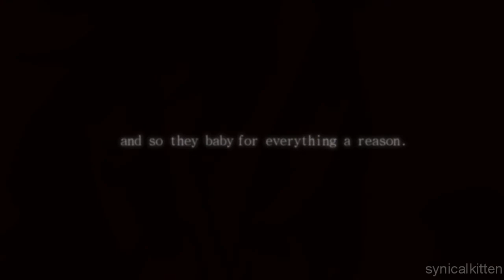for everything a reason | sadstuck beta preview thingy~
wow no I need to stop vidding sadstuck im sorry, i will, one day. and i need to upload my finished flare video and just dfhgfhgf argh but yes i am working on this. :T